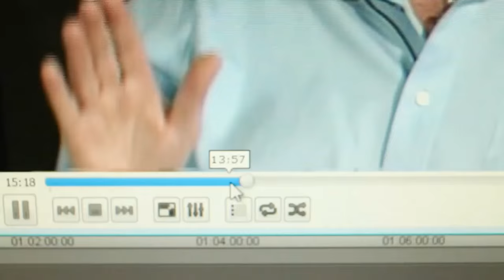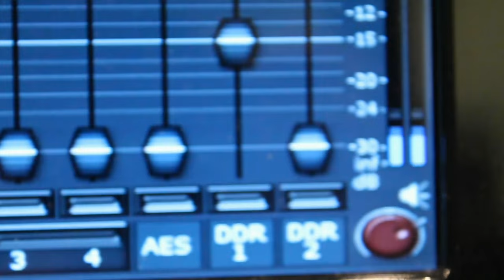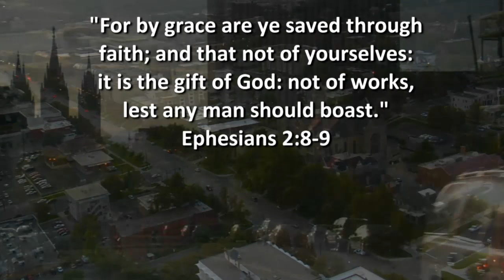Ex Mormon Files - 201 - Grant Palmer Part 2